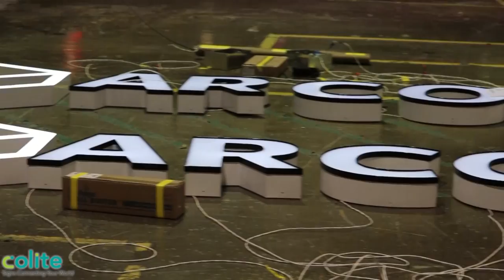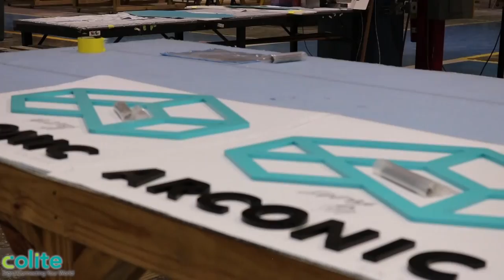Building a Brand: Arconic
In late 2015, Alcoa, the world’s leading supplier of lightweight metals announced the split of their company into two separate (Fortune 500) entities: Alcoa and their new value-add company, Arconic.

The process of developing Arconic would start from the ground up, beginning with a comprehensive branding plan designed by the experts at Landor. Bringing that vision to life, Colite was called upon to deliver a complete signage program for Arconic that would span facilities on every continent:  20 countries, 134 cities, and 141 different sites.

With brand specs in hand, we began implementing our signature Co-Active process by analyzing the Arconic brand specifications to create a standardized sign family. From there, our design and engineering teams produced nearly one thousand individual drawings over a six week period, while further developing prototypes for review and feedback. Project management teams simultaneously conducted site audits and coordinated the creation of brand books to be used in securing permits and approvals for each location.

As the program shifted toward fabrication, we implemented Alcoa’s proprietary Reynobond material which was used extensively throughout the production. We also relied on our extensive network of global partners to advance the manufacturing and installation of the program abroad, ensuring the same brand integrity both internationally and domestically.

This video, Building a Brand: Arconic highlights just a small portion of Colite’s role as we design, engineer, fabricate and install signage all over the world. Here, we focus on domestic production work taking place at Colite headquarters in Columbia, South Carolina and the installation of Arconic signage taking place at their corporate headquarters in Pittsburgh, Pennsylvania.